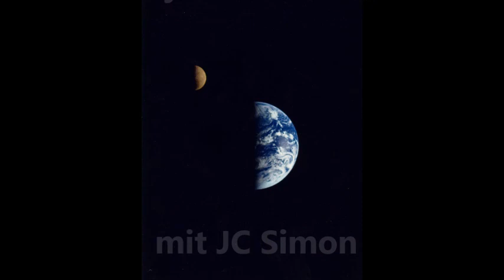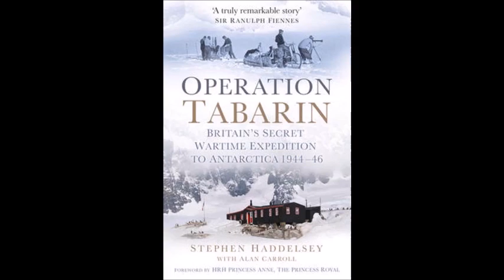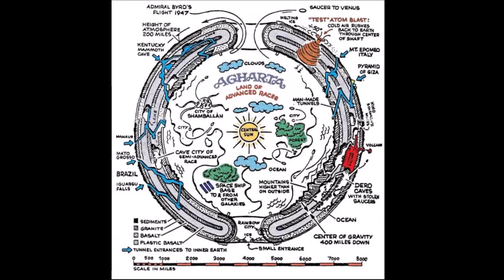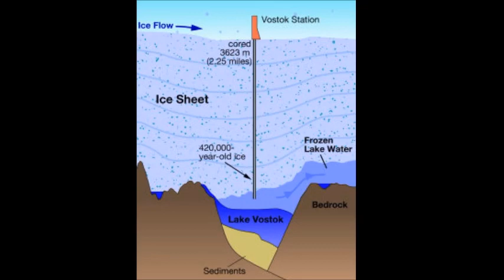Beyond Horizons 08 - Antarktika Teil 2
Gedankenspiele mit den verschiedensten Themen und mit Blick auf das Paranormale, Übersinnliche und auch Außerirdische.